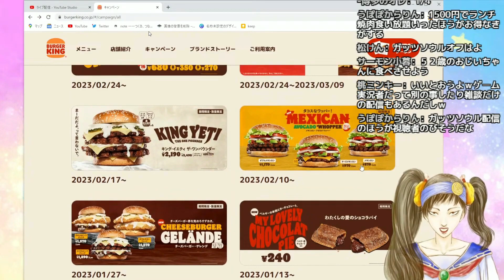実食!!キングイティ ザ・ワンパウンダー!!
Vtuber篠木ともえが最新ゲーム情報やゲーム実況を配信！
最新ゲーム情報ともえgames【毎週土曜21:00生配信！】
たまに中身のおじさんがブチギレながら配信しますので失敬！

【Vtuber篠木ともえ計画】
Vtuber篠木ともえを一緒に製作してくれる方を募集しています！
今のところ「博多のオレ」さんがデザインや動かし方を作ってくれています！
その博多さんの本業が米作りでふるさと納税のフォームもありますので是非ご参加ください！